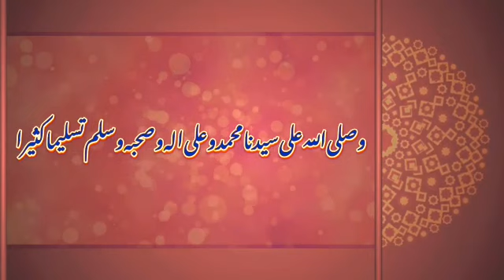مبارك سعيد تقبل الله منا و منكم صالح الاعمال